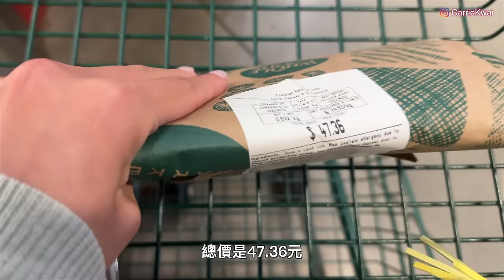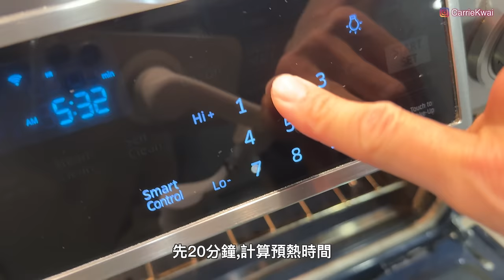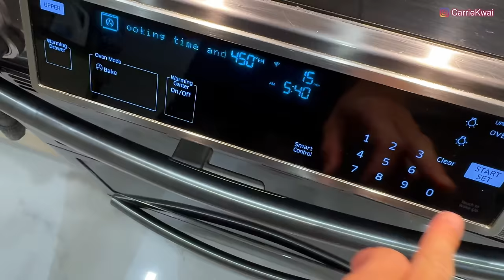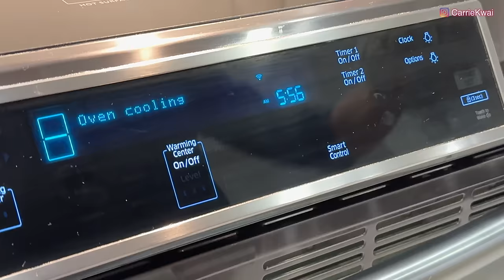【溫哥華地產】Brentwood 意大利發展商｜Bordeaux by Solterra｜連續看兩個 兩房單位｜包車位locker｜基仔整羊架｜中文字幕 4K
Carrie終於回溫哥華，帶大家趕緊看看溫哥華的秋色，也連續看兩個同一朝向的兩房單（13樓和16樓），之前帶大家看過很多Brentwood區的樓宇，但這座樓和這個發展商都從沒有帶大家看過。
我們參觀了這個單位，覺得它的間隔、廚房的設計、電器和用料都有一些特色，包括儲物間隔很大、歐洲大尺寸電器、意大利水喉配件以及特色的玻璃趟門。兩邊落地玻璃景觀開揚，朝向西南，背向後面的馬路。
距離Brentwood站和大型商場只需要5分鐘的步行距離，附近也有超市和食肆，旺中帶靜。

13樓的樓盤編號：R2821150
項目名稱：Bordeaux
發展商：  Solterra
地址：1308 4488 Juneau St, Burnaby, BC
收樓時間: 2021年
管理費: $550/月
室內面積：893sf｜2 Bed + Open Den + 2 Bath｜Parking+Locker
地稅：$2,784/ 年
掛牌價：加幣 1,148,000

16樓的樓盤編號：R2814365
項目名稱：Bordeaux
發展商：  Solterra
地址：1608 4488 Juneau St, Burnaby, BC
收樓時間: 2021年
管理費: $550/月
地稅：$2,807/ 年
掛牌價：加幣 999,000

微信：carriekwai
所屬地產公司：Remax Crest Richmond